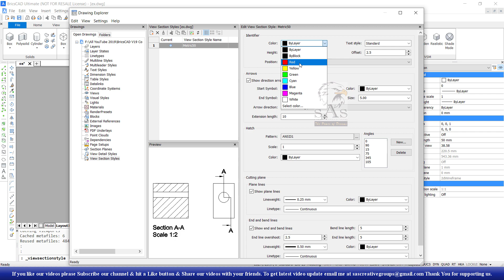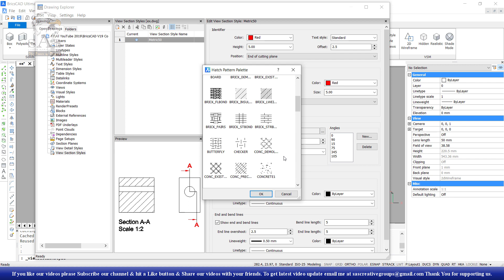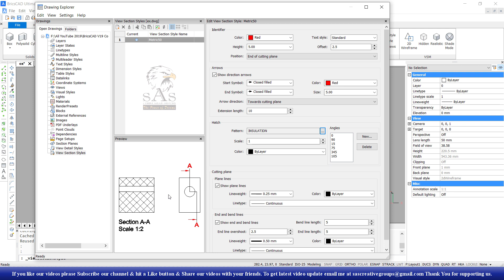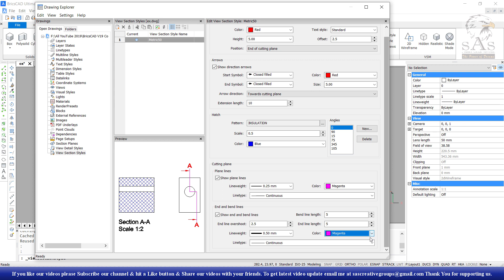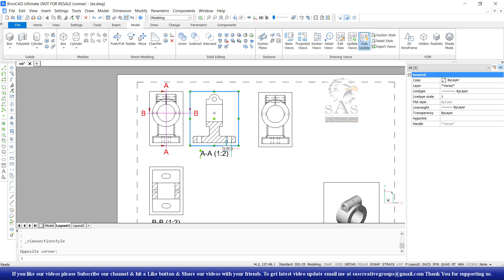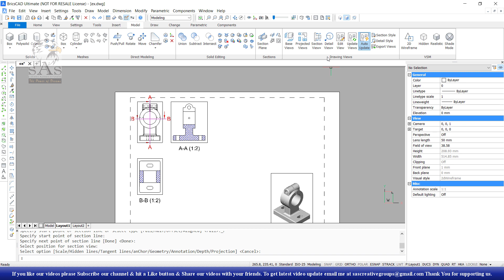BricsCAD V19 Tutorial 87: How to Change Section Style in Bricscad? | With Example | Hindi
Hello Friends … Welcome to SAS Creative Group. Today I am going to teach you “How to change section style in BricsCAD in Hindi for beginners”.

For Demo-Installation-Sales-Support of
BricsCAD Software, CADPower & GeoTools.

In this Video, we will cover these topics:
• How to Change Section Plan Style in BricsCAD V19 3D?
• How to Modify Properties of Section Style in BricsCAD V19 3D?
• How to change Section Plane Hatch Pattern in BricsCAD V19 3D?
• How to create Full Section View in Layout in BricsCAD V19 3D?
• With Example

/sascreativegroup

Gmail Address:-
sascreativegroups